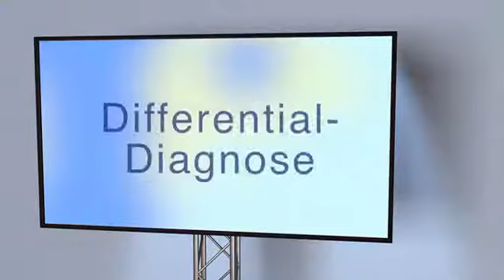Lipödem - was kommt sonst noch in Frage?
Nicht jede Schwellung im Fettgewebe ist ein Lipödem. Daher müssen andere Erkrankungen ausgeschlossen werden. Hier ein Beitrag zur Differentialdiagnostik.